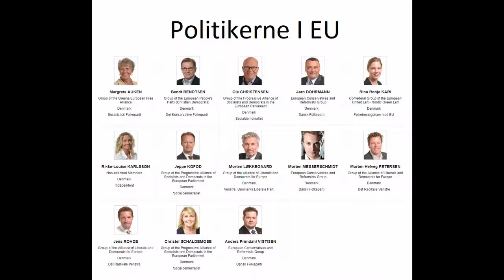[dansk/danish] Quick podcast: EU ER I FARE FOR article13 (Med tankeskud)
LÆS HER!

Lav eventuelt en film omkring det og tilmeld det til en konkurrence.

Det er umuligt at lave youtube videoer.